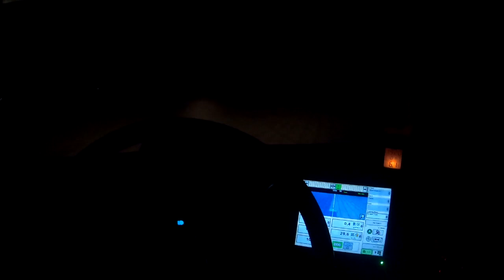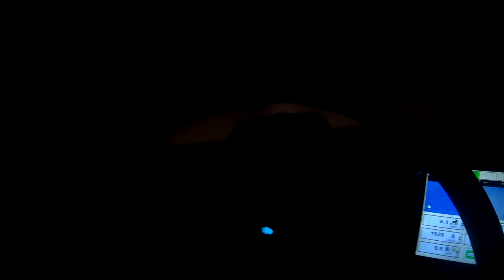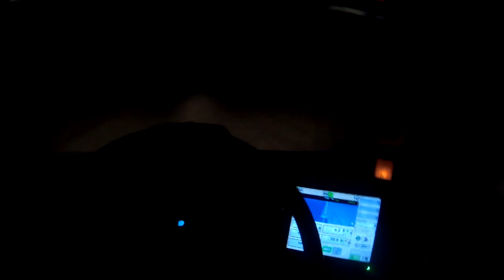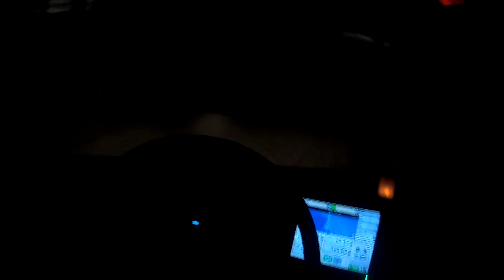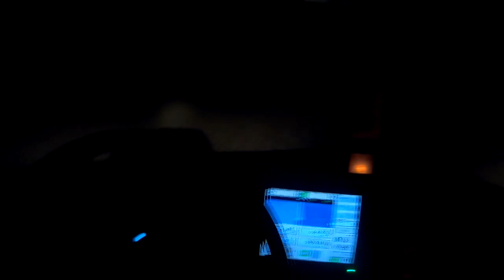Paintin' and Plantin'